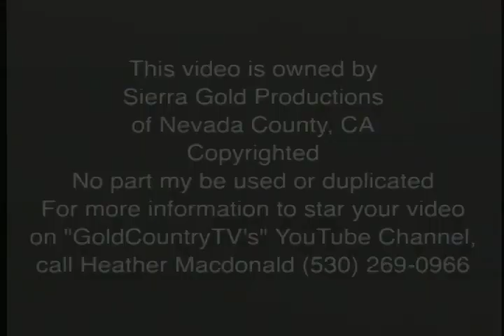Grass Valley Nevada City Real Estate Cheryl Rellstab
A top realtor for almost 20 years, Cheryl's success comes from taking a personal interest in her client needs and the ability to match the right client with the right property. She is experienced in all phases of real estate from construction and remodeling to marketing and sales. Cheryl also has an extensive and modern marketing plan for her sellers which continually means sales of properties no one else could sell. It you are a buyer, Cheryl has a property for you in Nevada County, one of the most diverse counties in California.
Video by Sierra Gold Productions. We work closely with business owners to produce outstanding video for the web. If you need professional video, we can supply it. Call Heather today.